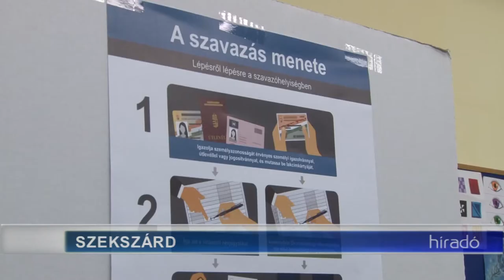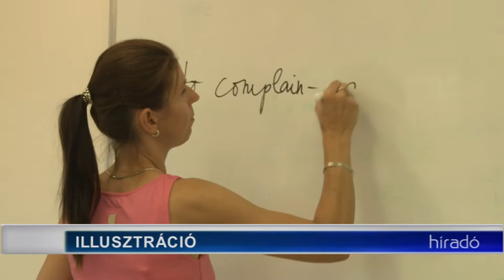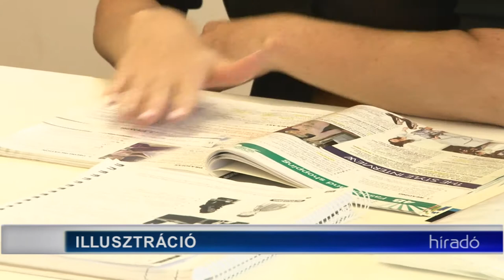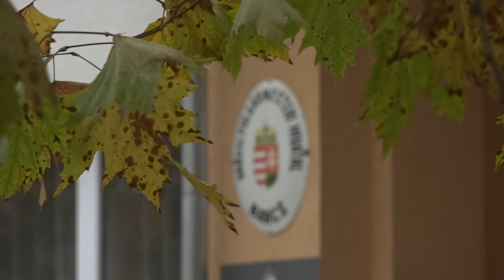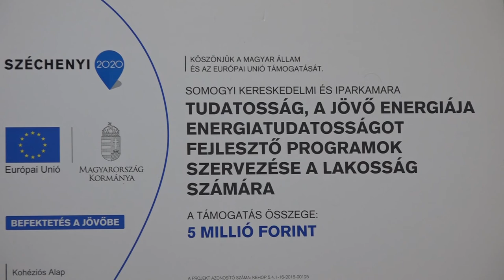Híradó - Tolnatáj Televízió 20191111 2